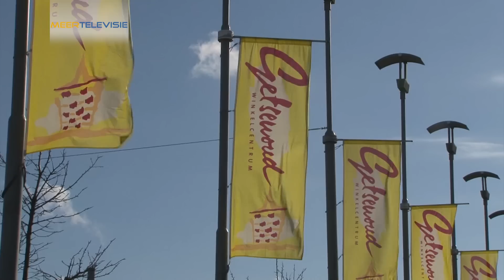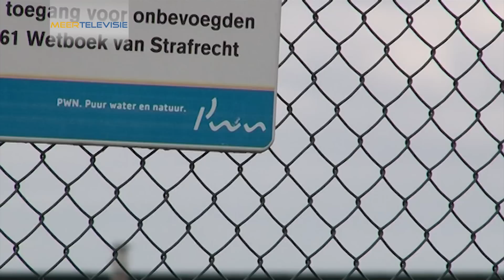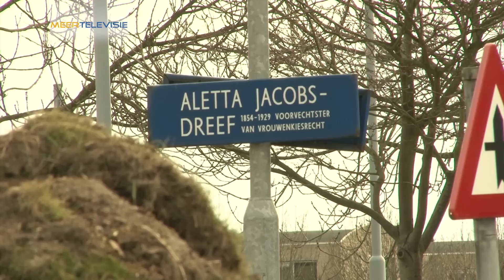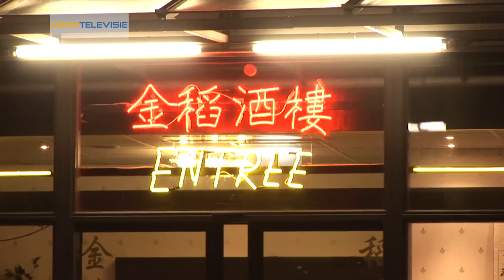MeerNieuws - 22 februari 2013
MeerNieuws is het wekelijks overzicht van nieuws en actualiteiten uit Haarlemmermeer. Elke vrijdag te zien om 17:45u, en wordt een week lang iedere 2 uur herhaald.